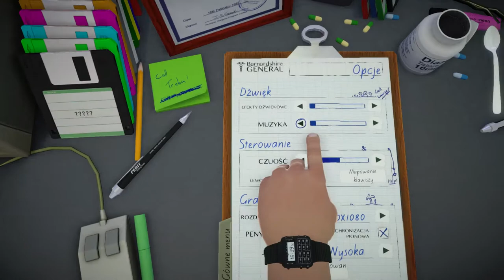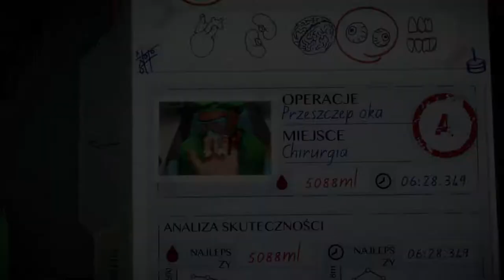Jak sie pożygać XD | Surgeon Simulator 2k13 | #2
Cześć, ja jestem Boleś a to kolejny odcinek surgeona. 25.09 czyli jutro względem tego jak nagrywam wchodzi odcinek z ETS 2 jakoś w nocy bo dwa filmiki łącznie 1,5 godziny się będą troche wrzucać co nie?? XD Miłego oglądania. JEŚLI TO WIDZISZ TO NAPISZ KOMENTARZ "OPIS" ;)